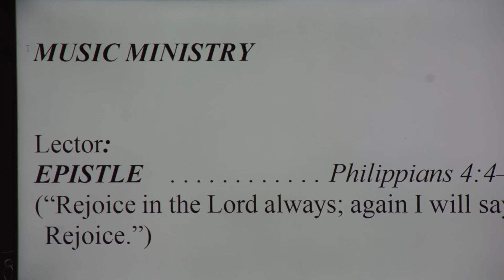What A Friend We Have in Jesus (piano) | Full Hymn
We are a small church right here in Inglewood, CA.  We're located at 3320 W. 85th St, Inglewood, CA. Currently celebrating 65 years of praise and worship together. We're about community, family, and faith. Please enjoy this section from our small but growing choir. And feel free to come and worship with us sometime. We can share in the light of God together. We'd love to have you!